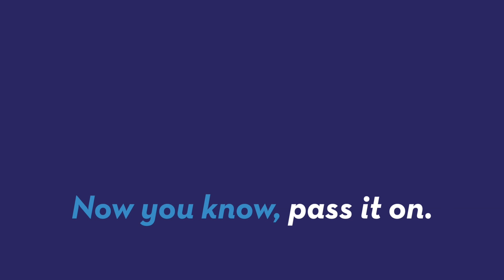Alcoholic Sweets Shop Opening in London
A pop-up alcoholic treats place is opening up at the Sanderson Hotel in London. It's only a limited time thing so if you're interested get on over! Produced by Patrick Jones (@Patrick_E_Jones).